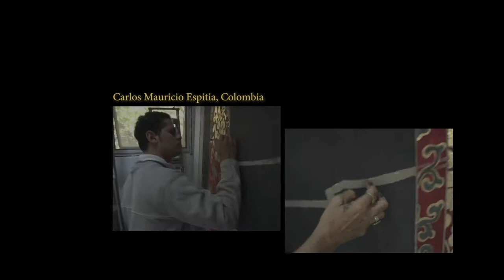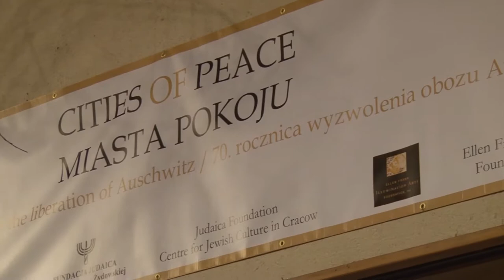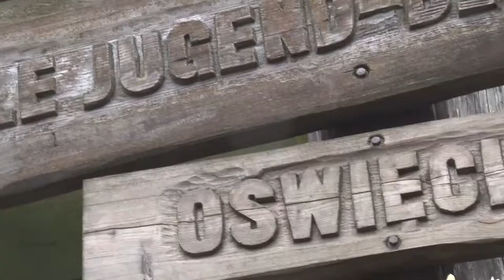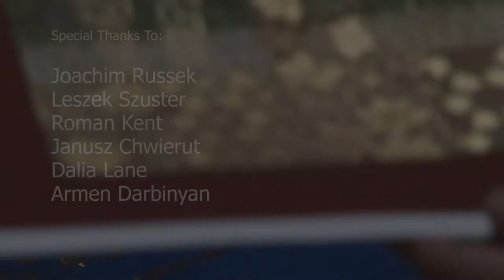75th Anniversary of the Liberation of Auschwitz - Cities of Peace Commemorative Painting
In honor of The 75th Anniversary of the Liberation of Auschwitz - January 27, 2020

In honor of The 75th Anniversary of the Liberation of Auschwitz we are creating a commemorative painting in Poland, working with artists, writers and historians from a variety of cultural backgrounds: from America, Israel, German, Russia and Poland. You can support this effort through our fundraising campaign or through our

"If we understand the history and beauty of what has been damaged or destroyed, we can participate in the beauty of recovery and peace."
— Ellen Frank PhD